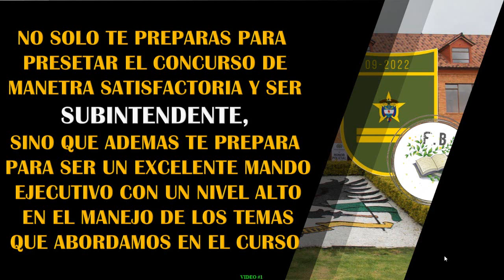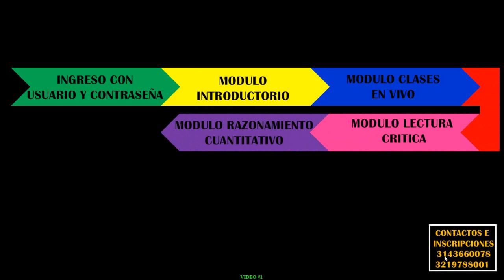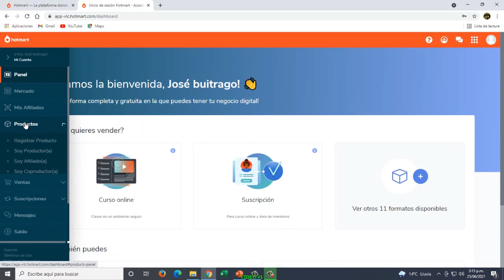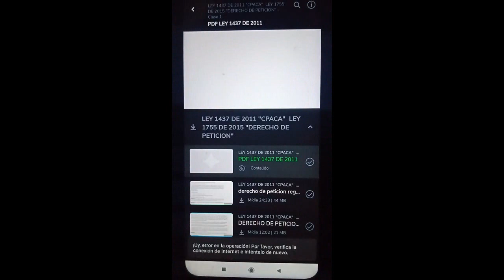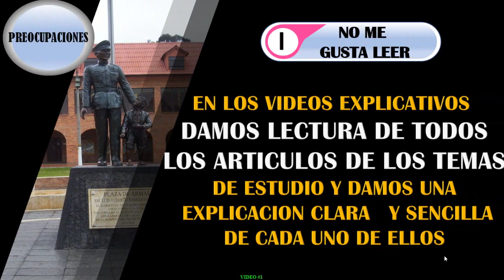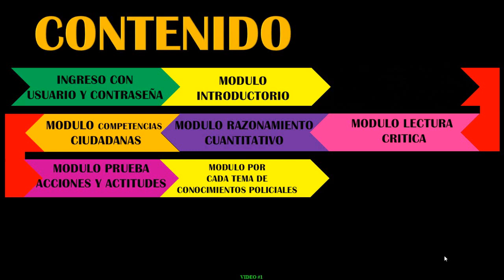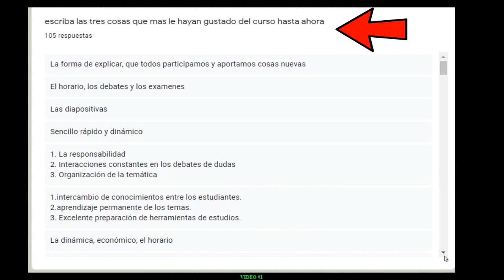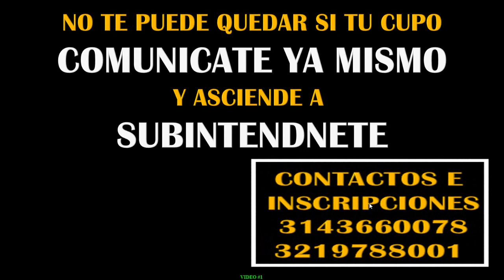aprovecha esta SUPER NOTICIA para ser SUBINTENDENTE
SI QUIERES SER SUBINTENDENTE, NO PUEDES DEJAR ASAR ESTA SUPER PORMOCION POR QUE AQUI TENDRAS UNA GRAN OPORTUNIDAD PARA LLEGAR A SER SUBINTENDENTE DE LA MEJOR MANERA POSIBLE, CON UN EXCELENTE METODO QUE TE COMPARTIRE, UNA EXCELENETE TUTORIA Y LOS MEJORES PRECIOS